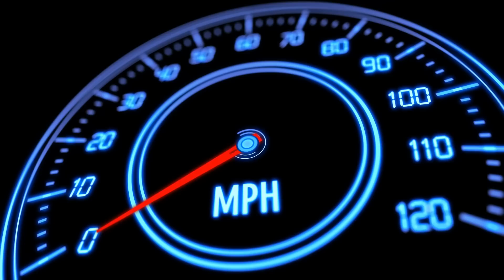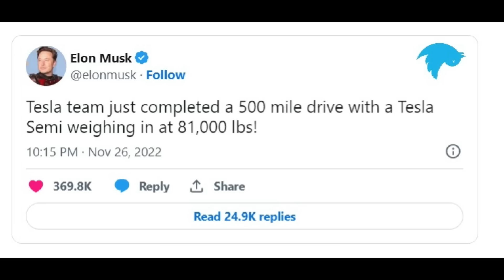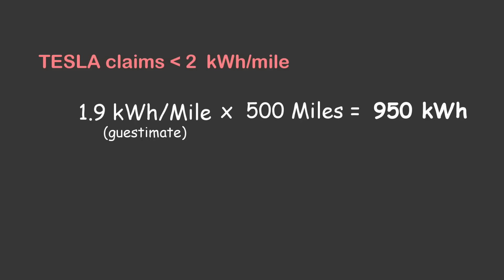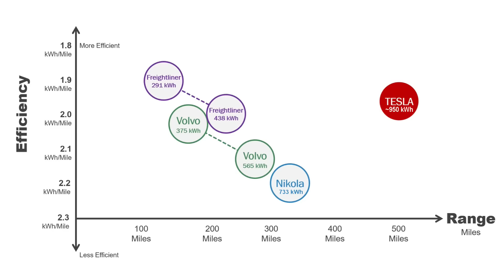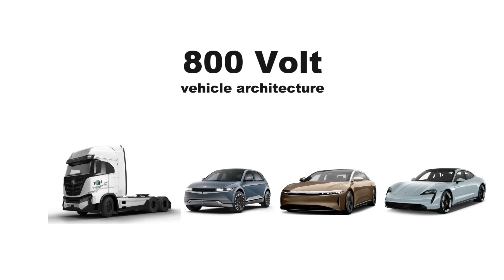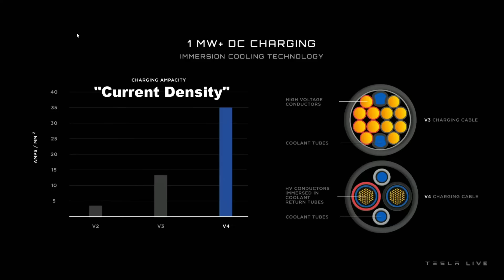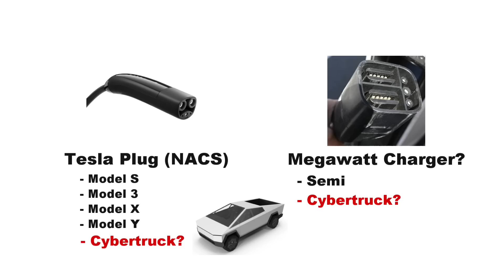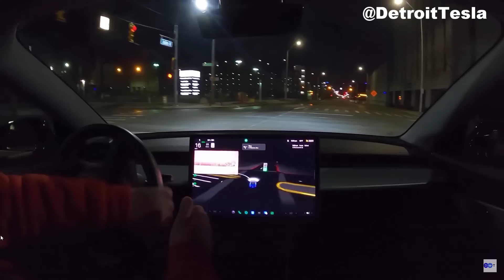Tesla Semi Truck In-Depth Analysis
Highlights from the Tesla Semi production launch event (Dec. 2022), specs released, detailed analysis and comparison to other EV semi trucks.